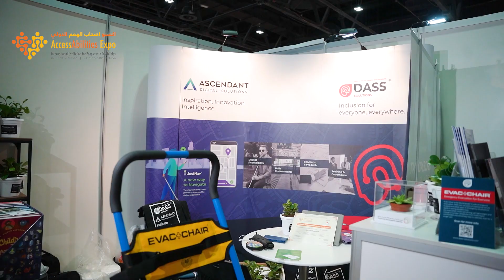DASS Solutions Participates At 5th Edition Of AccessAbilities Expo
DASS Solutions is a pioneering accessibility solutions firm that fosters inclusivity and
empowerment.

DASS Solutions shares how they empower people of determination during the three days
of the AccessAbilities Expo at the Dubai World Trade Centre on October 9–11, 2023.